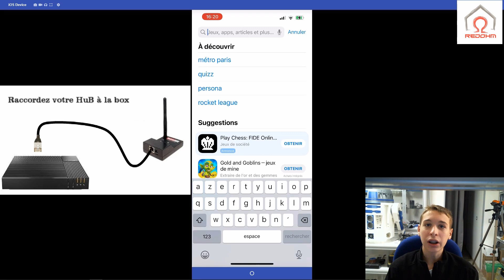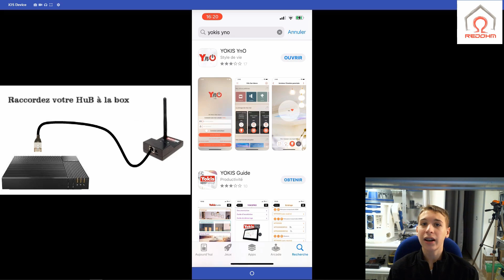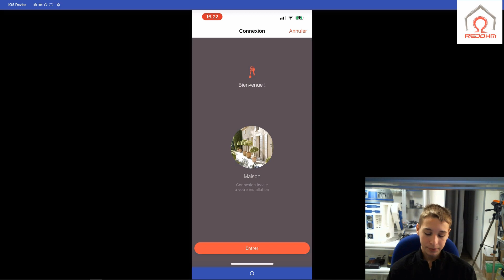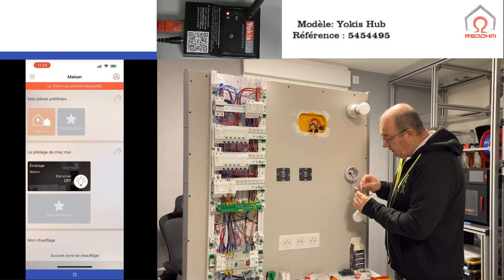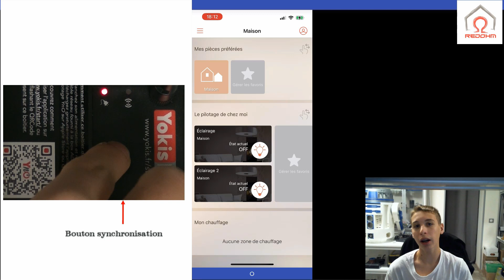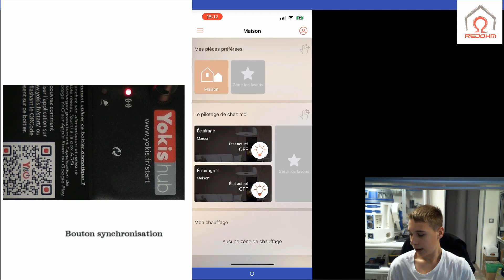Domotique : Piloter vos installations electriques avec le module Yokis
Dans cette vidéo nous allons découvrir comment piloter avec un smartphone ( Android où Apple ) notre domicile. Si que vous avez déjà installé des récepteurs Yokis ,vous allez voir avec quelle simplicité vous allez pouvoir modifier votre maison, centraliser des commandes,créer des scénarios en fonction des besoins quotidiens , et même gérer des droits d'accès .

Sommaire
00:00 Presentation du hub Yokis
00:53 Configuration du Hub Yokis
02:14 Enregistrer les modules dans la base de données de votre hub
04:37 Remise à zéro de la configuration

Télécharger le manuel de mise en service rapide pour plus d'information sur le Hub
Materiel
✔️ Télérupteur temporisable radio
MTR2000MRP
Reference Yokis : 5454464
✔️ Télécommande porte clé 1 touche
TLC1TP
Réference : 5454430
✔️télécommande porte clé 4 canaux
reference : 5454432
✔️YOKIS HUB
Référence : 5454495
Permet de commander : les modules du système à travers l’application YnO à partir de smartphones et tablettes

REDOHM@REDOHM55
⬇️  Téléchargement gratuit pour nos impression 3D sur:
       Grabcad :
       Cults :
      Thingiverse :
✅ Dossiers techniques et vidéo :
  Lucas Collin
  Hérve Mazelin
Musique pour le tuto proposée par RedOhm
🎵  Musique composée par : Louis Leca
pour RedOhm